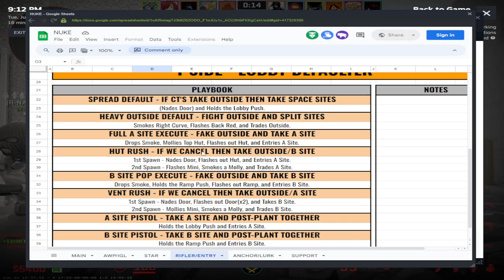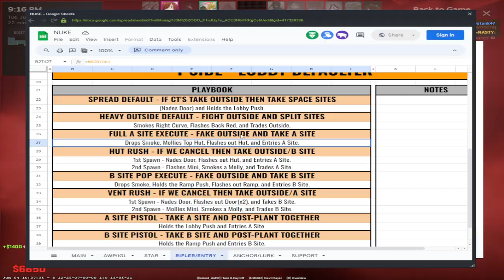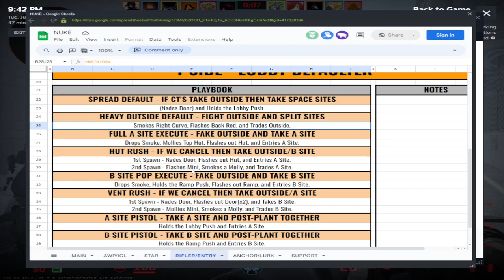6/4/24 Nuke Scrim (16-16)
Song-

Some nerds i know..